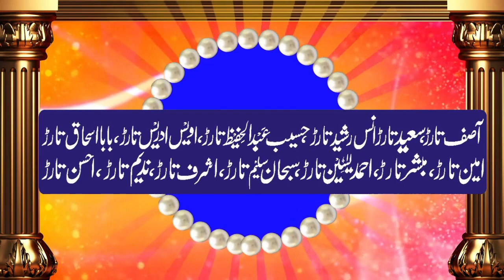Qari abubakkar sadeeq muavia sab | New Best Speech 2021 |Paigham e saba conference mansoran